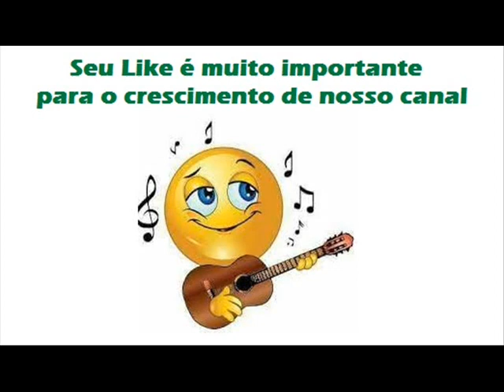02 Dopado De Amor - Fabiano E Julio Cesar - Dopado de Amor (1991)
Fabiano E Julio Cesar - Dopado de Amor (1991)